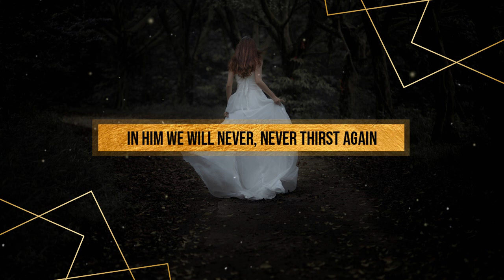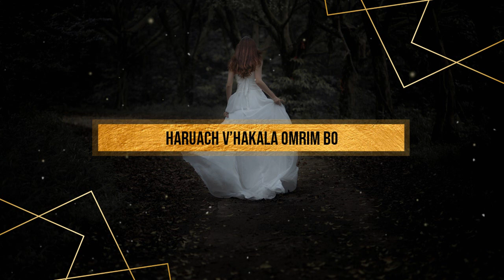Joshua Aaron - Spirit and the Bride (LYRICS VIDEO)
Photo by Kenny Luo on Unsplash